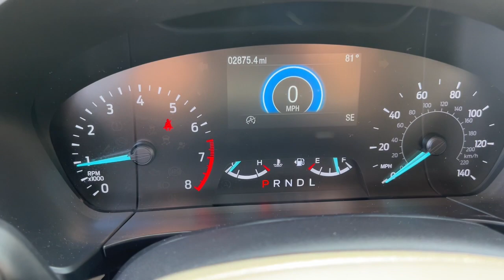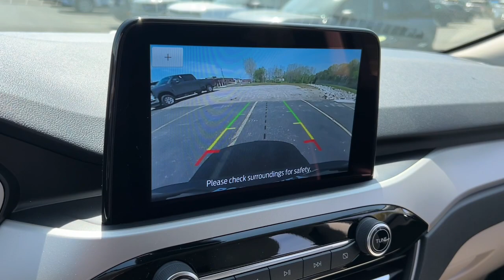2020 Ford Escape Howell, Brighton, Fenton, Fowlerville, Pinckney H11398P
Desert Gold Used 2020 Ford Escape SE available in 2798 E. Grand River Avenue, Howell, Michigan  at Bob Maxey Ford Howell. Servicing the Howell, Brighton, Fenton, Fowlerville, Pinckney, MI area.

Escape SE
2020 Ford Escape SE - Stock#: H11398P

2798 E Grand River Ave

Infotainment With Apple Carplay Ready|Infotainment With Android Auto Ready|SYNC - Satellite Communications|Linked Or Integrated Apps|Linked Or Integrated Apps - Information And Entertainment: Google POIs|Linked or Integrated Apps - Information and Entertainment: Google Search|Wifi Capable|Phone Voice Activated|Phone Wireless Data Link Bluetooth|Electronic Messaging Assistance With Read Function|Electronic Messaging Assistance With Voice Recognition|Linked Or Integrated Apps - Security: Remote Locking|Linked Or Integrated Apps - Vehicle Utility: Service And Maintenance|Linked Or Integrated Apps - Vehicle Utility: Parked Car Finder|Audio - Internet Radio: Pandora|Audio - SiriusXM Satellite Radio|Audio System 6 Speakers|Audio Streaming: Bluetooth|Audio Auxiliary Input: USB|Audio Auxiliary Input: IPod/IPhone Integration|Audio Voice Recognition|Audio - Radio: Touch Screen Display|Audio - Radio: AM/FM|Audio - Speed Sensitive Volume Control|Audio - Antenna: Mast|Audio - Antenna: Diversity|Audio System 80 Watts|Power Windows|Windows Front Wipers: Variable Intermittent|Windows Privacy Glass|Windows Rear Wiper: Intermittent|Windows Rear Wiper With Washer|Windows Rear Defogger|Doors Liftgate Window: Fixed|Exterior Mirrors Heated|Exterior Mirrors Power|Exterior Mirrors Manual Folding|Spare Wheel Steel Rim Type|Spare Tire Temporary Size|Spare Tire Inside Mount Location|Exhaust Dual Exhaust Tips|Mirror Color Body-Color|Active Grille Shutters|Rear Spoiler Roofline Spoiler|Rear Spoiler Color Body-Color|Skid Plate(s) Front|Skid Plate(s) Front And Rear|Window Trim Chrome|Exhaust Tip Color Chrome|Grille Color Chrome Surround|Grille Color Black|Rear Bumper Color Black|Doors Rear Door Type: Liftgate|Daytime Running Lights LED|Tail And Brake Lights LED|Exterior Entry Lights Security Approach Lamps|Headlights Automatic High Beam Dimmer|Headlights Auto On/Off|Headlights Auto Delay Off|Headlights Wiper Activated|Headlights Halogen|Floor Mat Material Carpet|Floor Mats Front|Rear Floor Mats|Rear Seats Center Armrest: With Cupholders|Armrests - Rear Center|Interior Metallic-Tone Accents|Floor Material Carpet|Air Conditioning - Front - Automatic Climate Control|Air Conditioning - Air Filtration|Rear Seats Rear Heat: Vents|Air Conditioning - Front - Single Zone|Driver Seat Heated|Passenger Seat Heated|Seats Cloth Upholstery|Seats Front Seat Type: Bucket|Rear Seats 60-40 Split Bench|Rear Seats Flat Folding|Rear Seats Split Folding|Driver Seat Power Adjustments: 10|Driver Seat Adjustable Lumbar Support: Power|Driver Seat Power Adjustments: Recline|Seats - Driver Seat Power Adjustments: Height|Rear Seats Reclining|Number Of Front Headrests 2|Front Headrests Adjustable|Passenger Seat Manual Adjustments: 4|Passenger Seat Manual Adjustments: Recline|Adjustable Rear Headrests|Number Of Rear Headrests 3|Engine Push-Button Start|Cruise Control|Power Steering Speed-Proportional|Keyless Entry Keypad|Capless Fuel Filler System|Rear 12V Power Outlet|Front 12V Power Outlet(s)|Cargo Area 12V Power Outlet|Steering Wheel Tilt And Telescopic|Center Console Front Console With Armrest And Storage|Reading Lights Rear|Reading Lights Front|Inside Rearview Mirror Manual Day/Night|Overhead Console|Vanity Mirrors Dual Illuminating|Cargo Area Light|One-Touch Windows: 1|Steering Wheel Mounted Controls Cruise Controls|Steering Wheel Mounted Controls Phone|Steering Wheel Mounted Controls Audio|Steering Wheel Mounted Controls Multi-Function Screen Controls|Steering Wheel Mounted Controls Voice Recognition Controls|Multi-function Remote Proximity Entry System|Multi-function Remote Trunk Release|Assist Handle Front|Assist Handle Rear|Windows Lockout Button|Storage Cargo Tie-Down Anchors And Hooks|Storage Front Seatback|Storage Sunglasses Holder|Storage Accessory Hook|Storage Door Pockets|Multi-Function Display|Compass|External Temperature Display|Fuel Economy Display Range|Fuel Economy Display MPG|Tachometer|Clock|Digital Odometer|Trip Odometer|Warnings And Reminders Maintenance Reminder|Warnings And Reminders Low Fuel Level|Front Suspension Type: Macpherson Struts|Front Suspension Classification: Independent|Suspension Front Shock Type: Gas Shock Absorbers|Suspension Front Spring Type: Coil Springs|Suspension Front Arm Type: Lower Control Arms|Suspension Rear Gas Shock Absorbers|Suspension Rear Coil Springs|Engine Auto Stop/Start|Drivetrain 4WD Type: On Demand|Drivetrain Drive Mode Selector|Auxilliary Transmission Fluid Cooler|Engine Battery Saver|Power Door Locks Anti-Lock